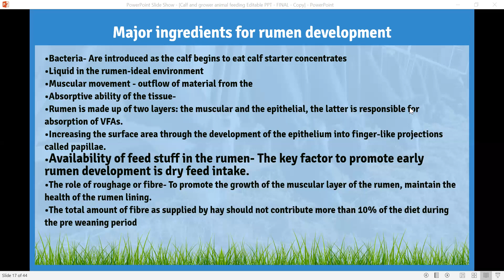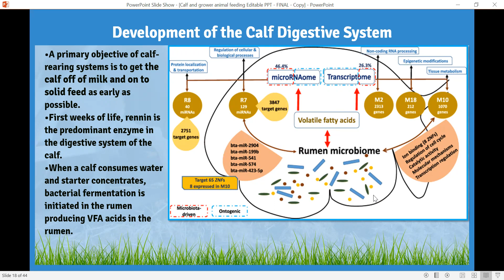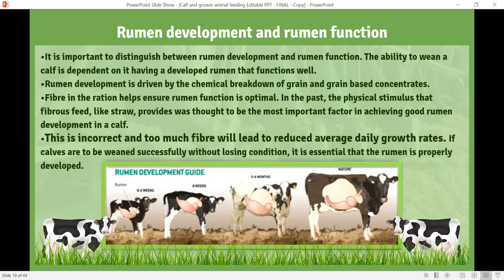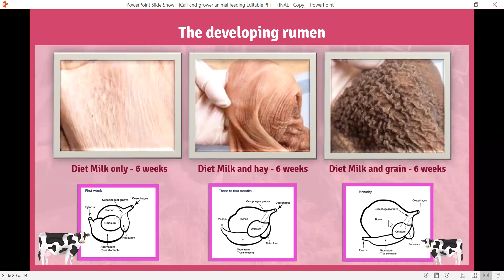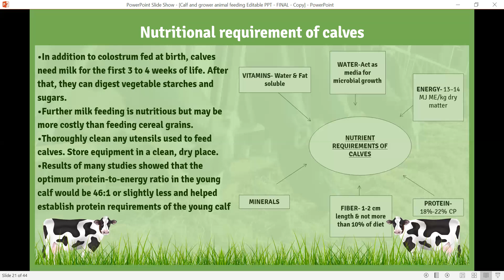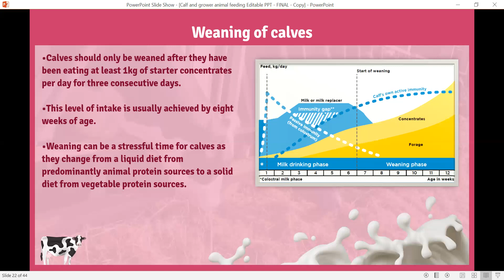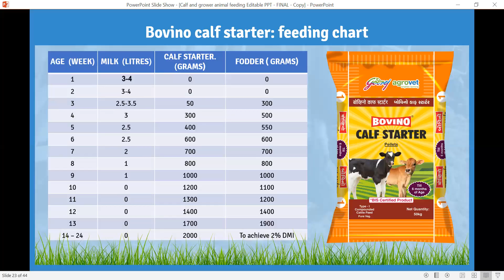क्या बछिया का पेट लटक गया है, बछिया के रुमेन विकास के लिए ऐसा राशन फॉलो करें बहुत वजन बढ़ेगा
Scientific calf rearing tips for profitable dairy farming